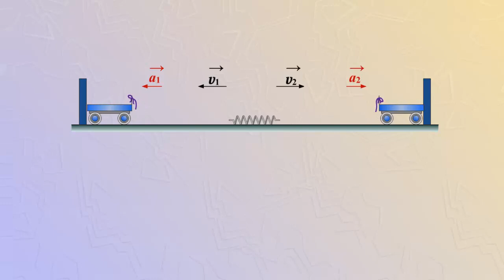Опыт с тележками. Инертность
На столе две одинаковые тележки.
К одной из них прикреплена пружина. Пружина сжата и связана нитью.
Скорости тележек изменяются от нуля до некоторого значения, то есть приобретают ускорение.
Тележки, пройдя одинаковое расстояние, одновременно ударяются об бруски.
Следовательно, ускорения тележек равны по модулю и направлены противоположно. Равные по массе тела при взаимодействии приобретают равные ускорения.